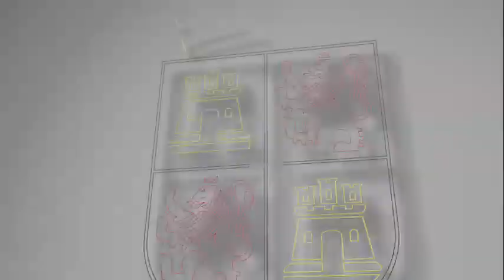29/09/2021 Comparecencia del Consejero de Fomento y Medio Ambiente, Juan Carlos Suárez-Quiñones